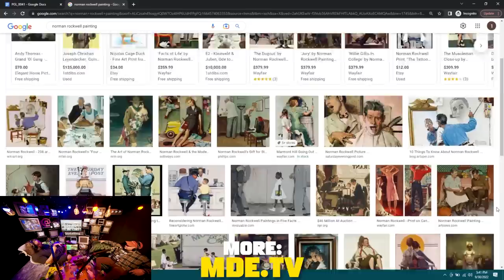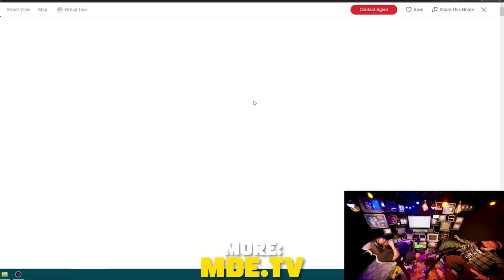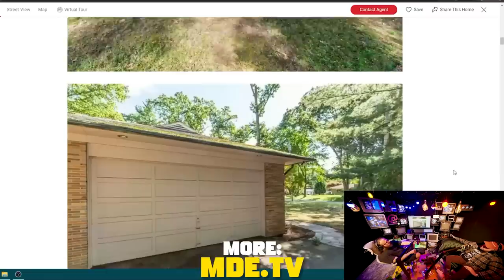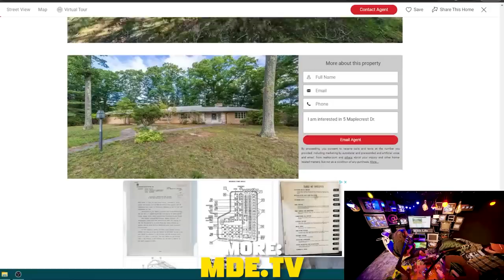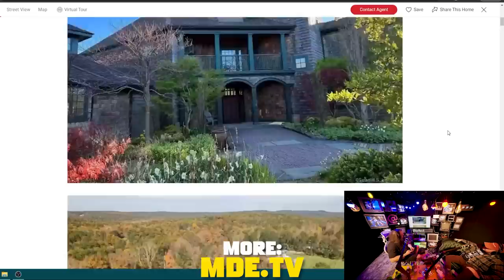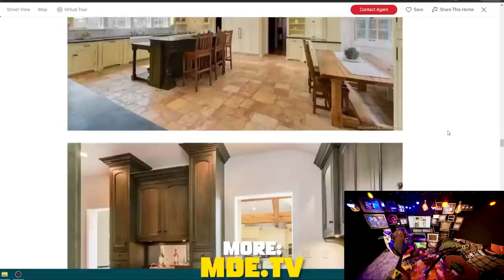We Found Houses Nick ACTUALLY Likes - Sam Hyde & Nick Rochefort's House Review's Part 4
"So what does a GOOD HOUSE look like Nick?" - NICKS HOUSE REVIEWS PART 4.
Sam Hyde and Nick Rochefort trying to find Sam his DREAM HOUSE that he can live in after he retires when he wins the Sam Hyde vs Hasan boxing match. All that and MORE on the Perfect Guy Life or PGL Podcast

CLIP FROM:
Perfect Guy Life Podcast Episode 40
with
Sam Hyde,
Nick Rochefort &
HasanAbi,
Hasan Piker,
and

▬ Credits/Socials ▬▬▬▬▬▬▬▬▬▬▬▬▬▬▬▬▬▬▬▬▬▬▬▬
Sam:

▬ Gumroad ▬▬▬▬▬▬▬▬▬▬▬▬▬▬▬▬▬▬▬▬▬▬▬▬▬▬
WHAT YOU GET: